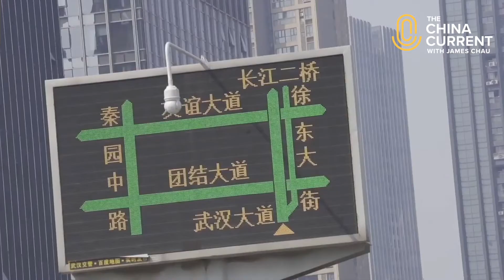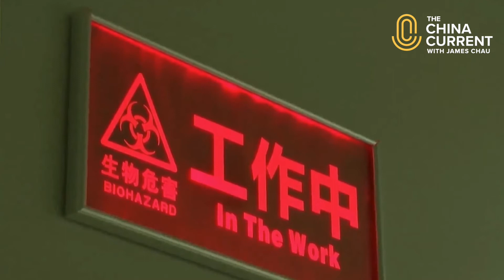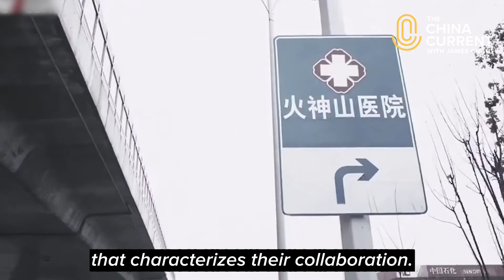Wuhan Timeline | The Novel Outbreak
Since Wuhan and its surrounding areas lifted its city-wide lockdown, 60 million people have been able to leave their homes freely and walk outside, many of them for the first time in 76 days. As the city slowly returns to normal, the timeline of events from the earliest days of the outbreak is beginning to emerge.

It was in late December when an unknown pneumonia was detected in Wuhan— triggering an alert system that notified the World Health Organization. Days later, the genome sequence was published on an open platform, allowing international scientists to collaborate. This story explores the critical first days and weeks of what is now a global pandemic.

Follow us for the latest stories in our special coverage on the novel outbreak.